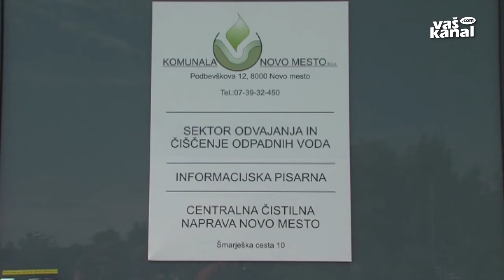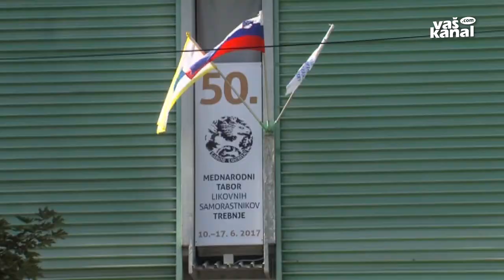Novice, 12. junij 2017